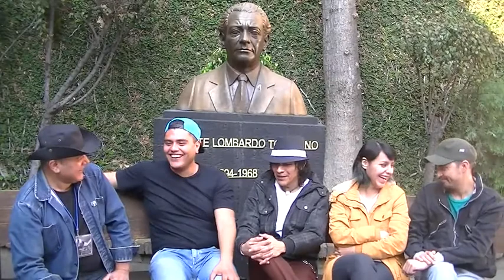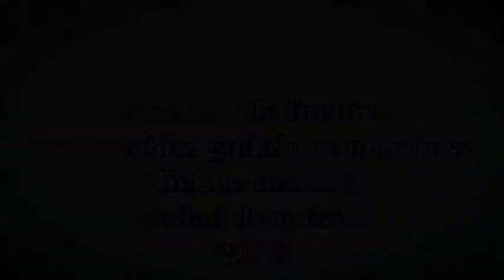TOPUTSHI TEATRO, EN LA UNIVERSIDAD OBRERA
una charla de amigos, conociendo,  su trabajo y sus propuesta escénica, toputshi teatro, Noé Nolasco y 18 años de trabajo teatral.
un grupo que siempre ha apostado por la dignidad del teatro popular... independiente, desde la ciudad de México